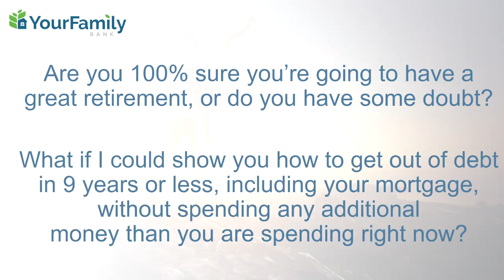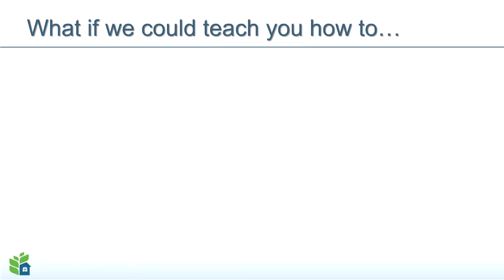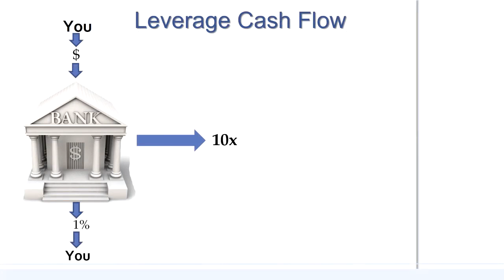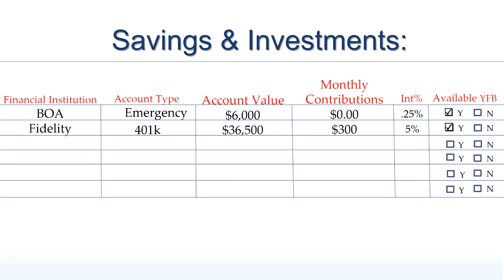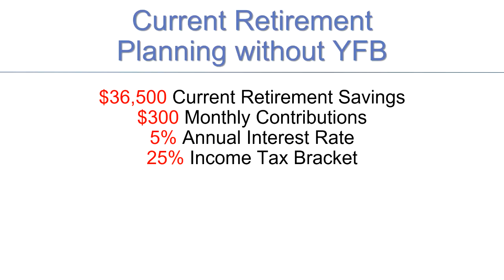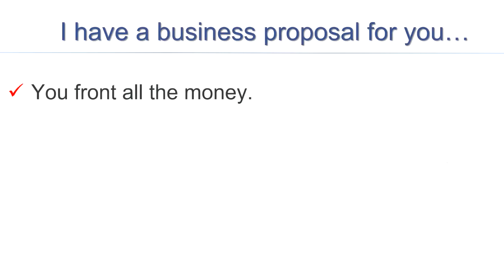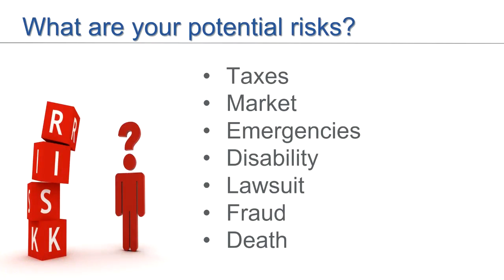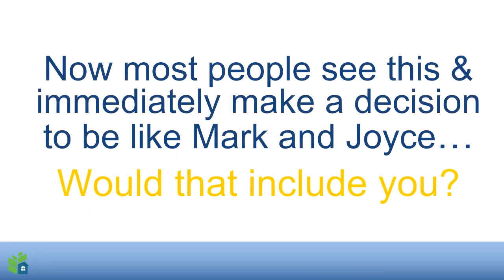Your Family Bank "7 Steps of Money Management"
How to get out of debt in less than 9 years, including your mortgage, without spending more than you are now.